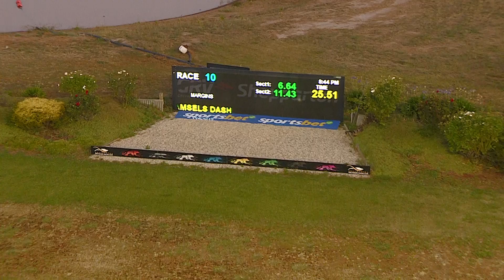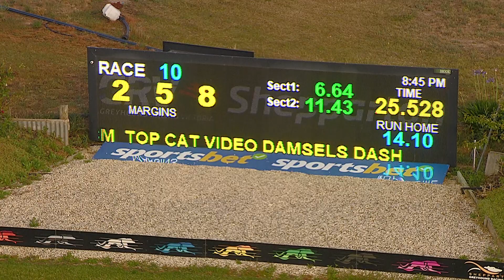SHP SAT 17 DEC 22 R10